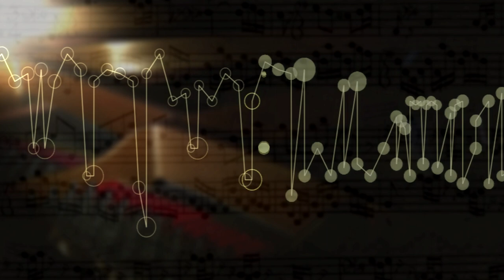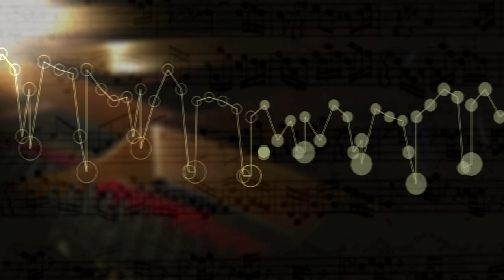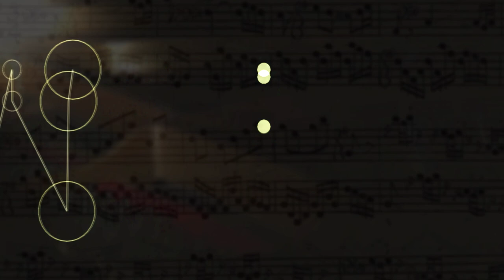The Well Tempered Clavier II Prelude Fugue 13 F sharp Maj,BWV 882 music animation,visualization